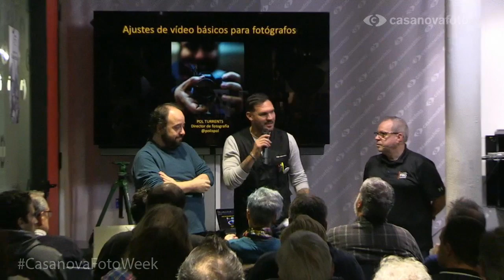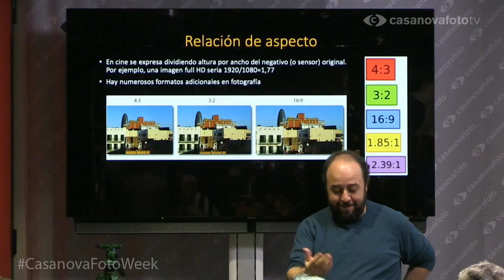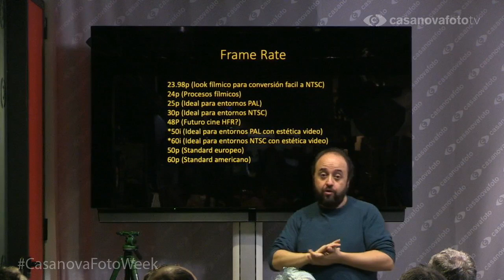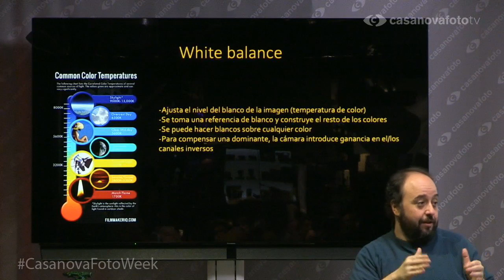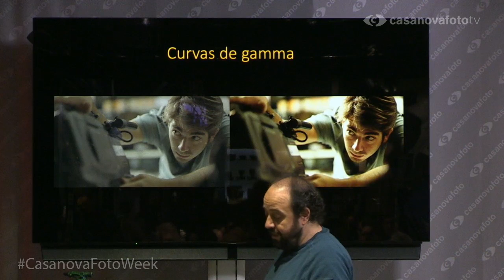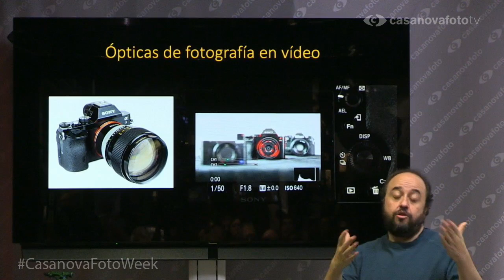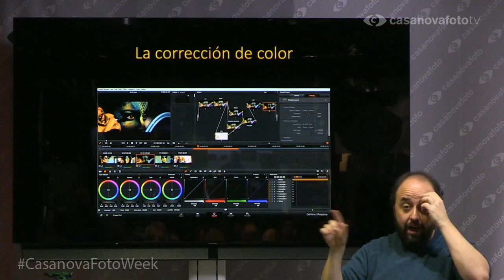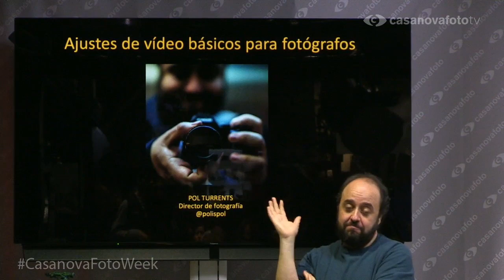Ajustes de vídeo básicos para fotógrafos. CasanovaFotoWeek Barcelona 2019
Ajustes de vídeo básicos para fotógrafos
con Pol Turrents

En un mundo lleno de opciones y siglas complejas, ¿cómo escoger entre HD, 4K, HDR, 25p, 50p, logarítmico, perfiles de color, etc?
Pol Turrens te ayudará a comprender los conceptos básicos para trabajar y sacar el máximo partido a tus vídeos.